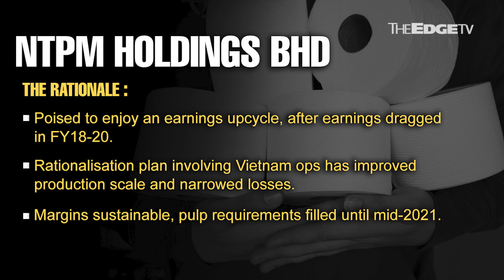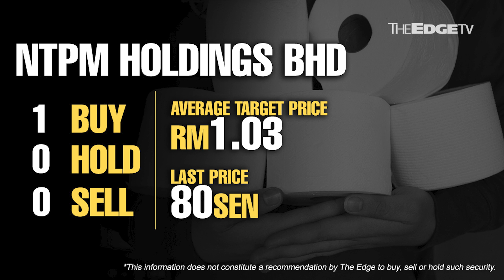MORNING CALL: 22/12/20